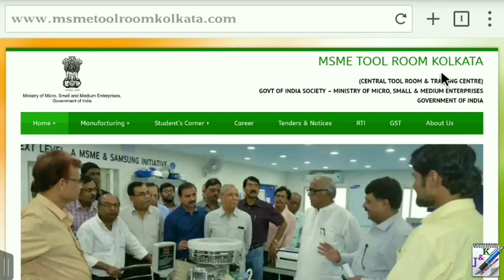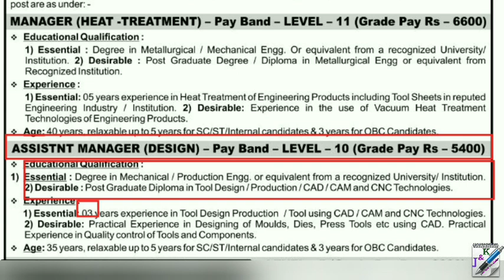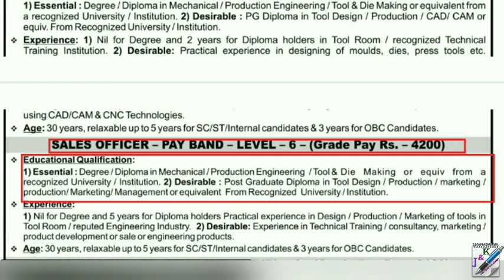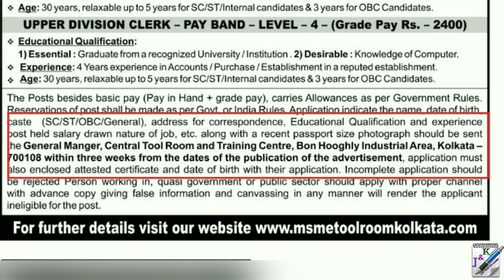Manager Store Keeper Clerk Recruitment in Kolkata || West Bengal Recruitment